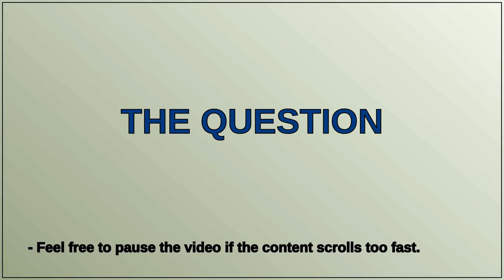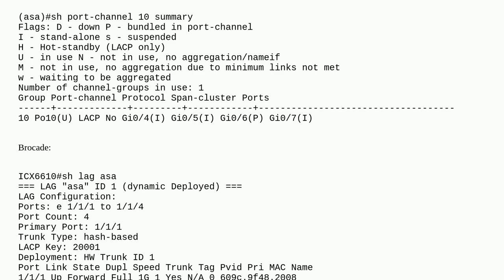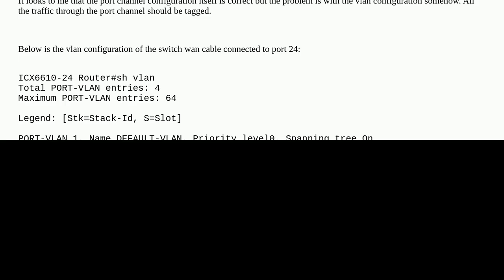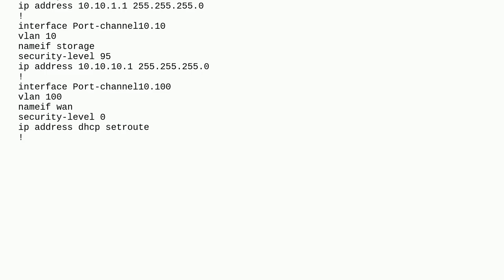Networkengineering: ASA5555-X vlans through port channel not working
ASA5555-X vlans through port channel not working

A special thanks goes out to the community

  port-channel cisco-asa vlan ieee-802.1ax